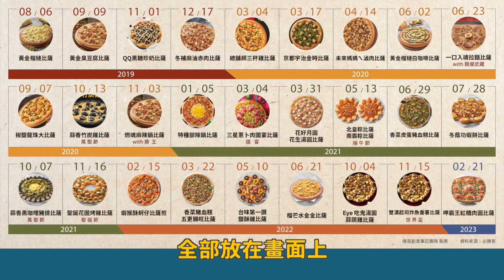【必勝客】為什麼要玩Pizza？三年推出27款怪口味...台灣人最愛「它」！｜行銷解密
【本集重點】
00:00 開場
00:31 必勝客歷代怪口味Pizza
00:58 怪口味Pizza社群聲量分析
02:39 怪口味Pizza創意行銷操作
04:08 必勝客怪口味背後策略
06:01 總結
06:30傑哥吃播初體驗

【 製作團隊 】

｜本集企劃：思傑、正沂
｜拍攝：宇均、時軒
｜後製剪輯：婕安、時軒
｜圖片製作：柯平
｜演出：思傑

【 看更多創意 追蹤傑哥平台】
►傑哥 IG帳號 ( @jesseuni )